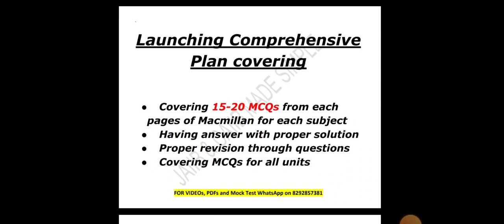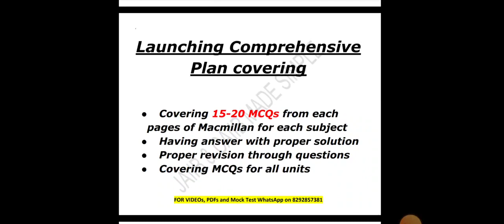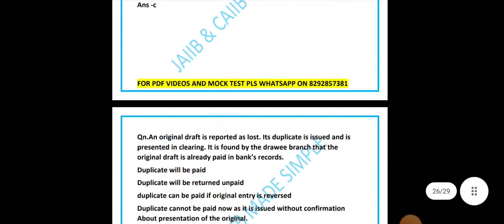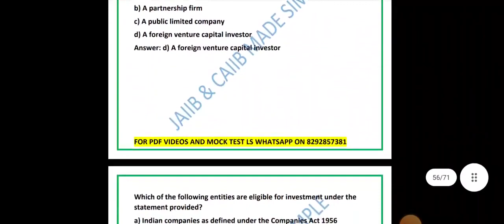QUESTION BANK || 4000+ MCQS || JAIIB & CAIIB || MOST EFFECTIVE FOR REVISION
Greeting from JAIIB & CAIIB MADE SIMPLE.

we have started course for upcoming JAIIB exam June 23 .

You can take help of our youtube channel and exam oriented study material for JAIIB.

Also we offer paid courses for same.

*JAIIB PLAYLIST AS PER REVISED SYLLABUS **